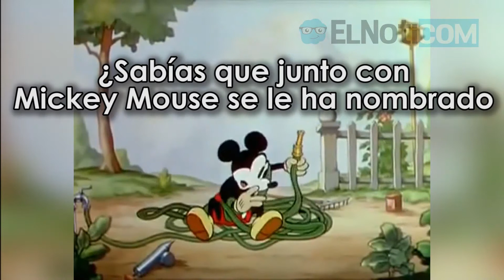¿Recuerdas a Bugs Bunny? más de 7 curiosidades de este loco conejo